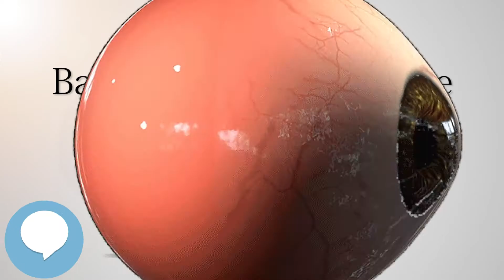Bardet–Biedl syndrome - Your EYEBALLS - EYNTK 👁️💉😳💊🔊💯✅